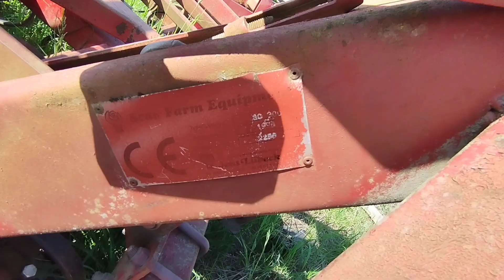Scan Farm Equipment SC 300